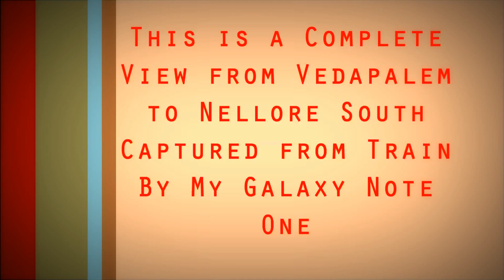Vedayapalem to NelloreSouth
A view of Journey from vedayapalem to nellore south in the unit train.

Canon Ixus 20MP camera